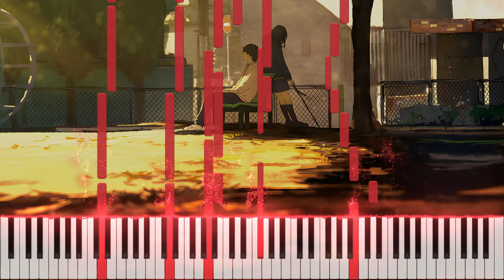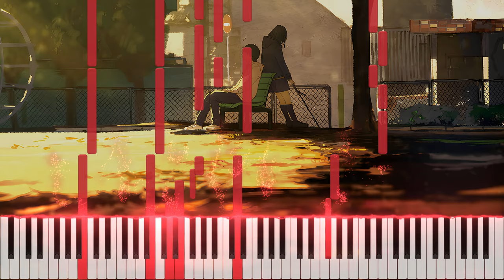Close to You (Piano)